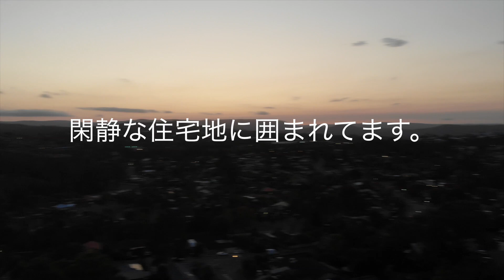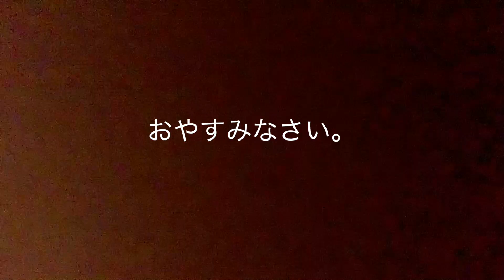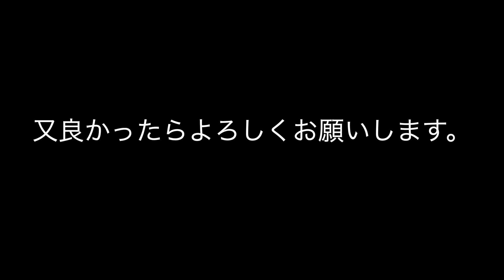【 Solo Camp 】ソロキャンプ（予行練習）人の家の庭で１泊の巻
10月6日知人宅で運よく食事会に誘われたので得意の単独行動に出てみました。
😊宜しければ暇つぶしにご覧ください。